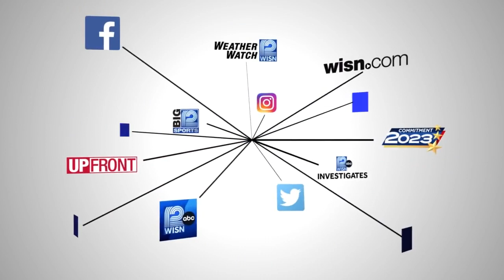Student left on bus: Driver arrest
Child with special needs fund at Potawatomi Casino